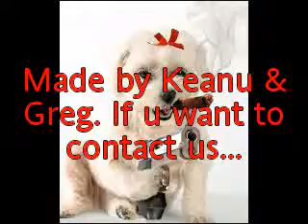Can Tossing Beginners Luck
me and my friend tossing cans the best way